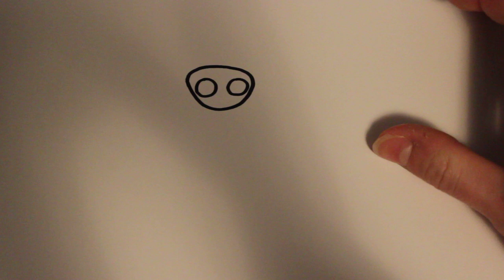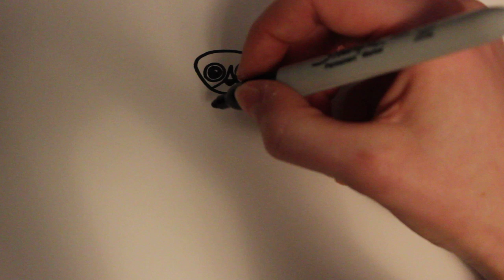How to Draw a Cartoon Chihuahua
How to draw a cute and simple cartoon chihuahua in less than 4 minutes! Difficulty level 3/5. :)

.MY VIDEO LIBRARY.